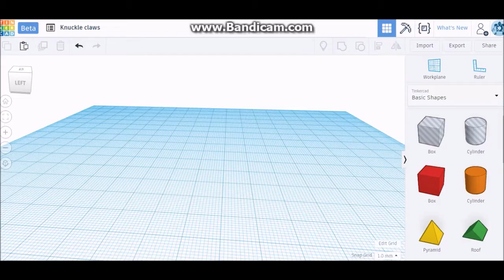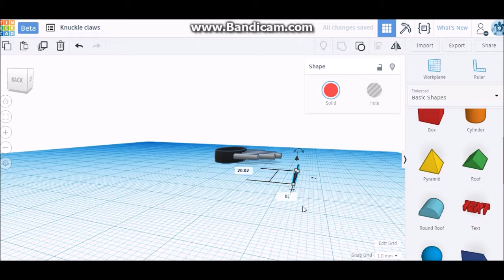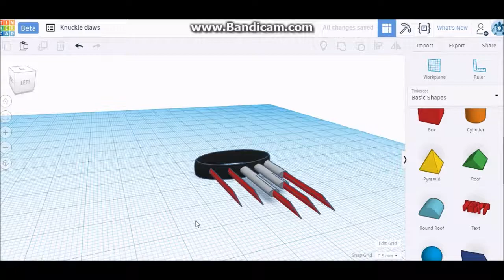Making knuckles in TinkerCAD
Hello and welcome to another TinkerCAD video. This time I make a variation of the old brass knuckles and upping the deadliness with blades (cuz why not). Enjoy and leave more suggestions down below.

About TinkerCAD
TinkerCAD is a browser-based CAD (Computer Aided Design) used for 3D printing that runs on Chrome and Firefox